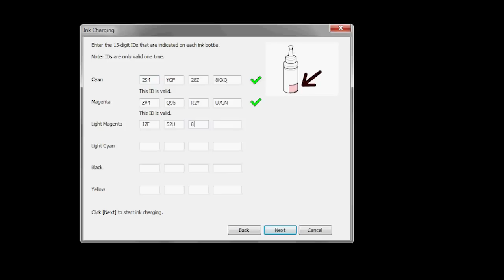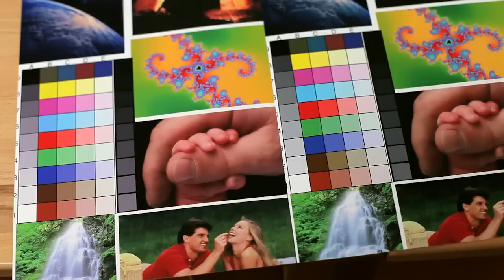Видеообзор принтера Epson L800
Подробный видеообзор модели Epson Inkjet Photo L800. Первый в мире фотопринтер, оборудованный производителем системой непрерывной подачи чернил (первый фотопринтер с оригинальной СНПЧ).